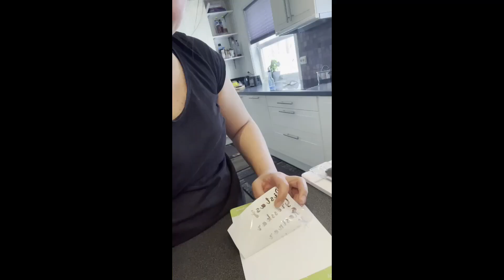Vlog#1PANTRY ORGANIZATION PROJECT